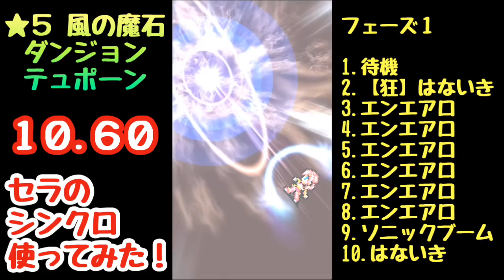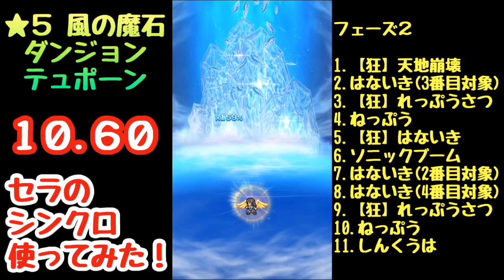【FFRK】★5 風の魔石 テュポーン 10.60 セラのシンクロ使ってみた FINAL FANTASY Record Keeper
FFRKやKHUXの実況動画をメインに活動しています♪